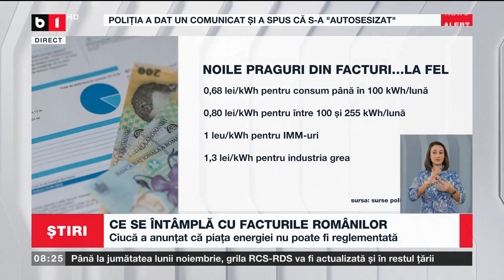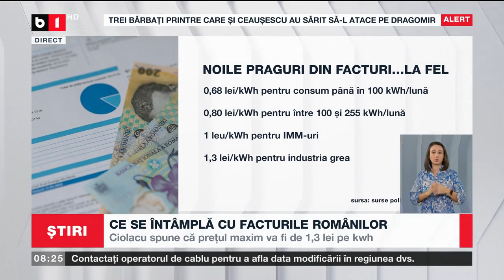CIOLACU PROMITE CĂ ASTĂZI SE IA DECIZIA FINALĂ PE ENERGIE_Știri B1_9 nov 2022